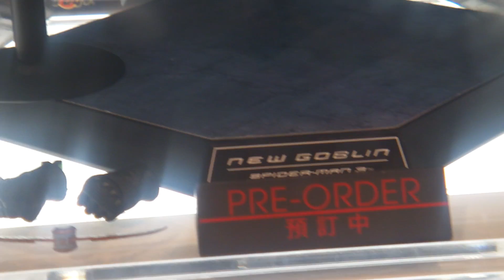Hot Toys Spider-Man 3 1/6th scale New Goblin Window Display